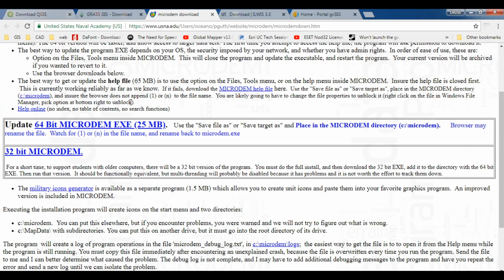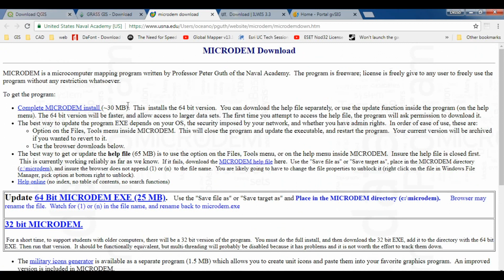Top 5 Open Source GIS Software - Mapping in GIS